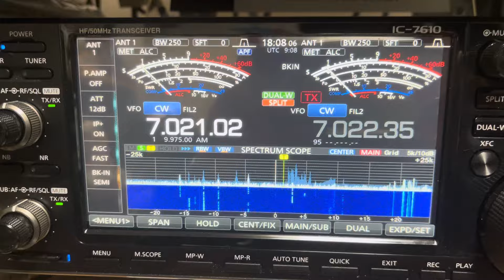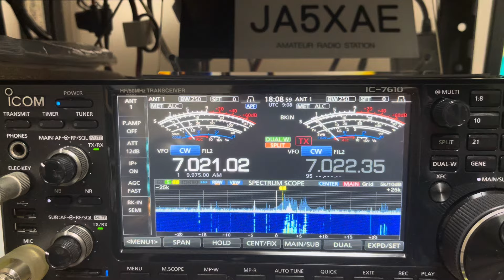CB0ZA 40m CW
14.FEB.2024
0907z